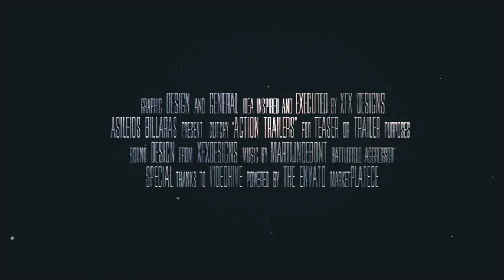Videohive Action Titles Trailer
Videohive Action Titles Trailer ( Free After Effects Template ).